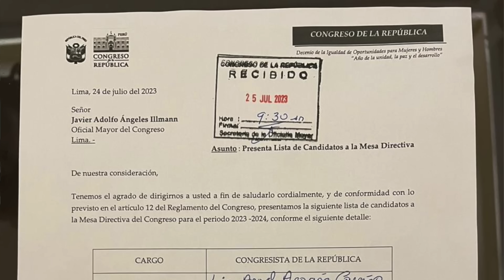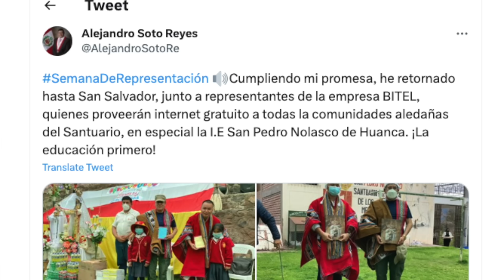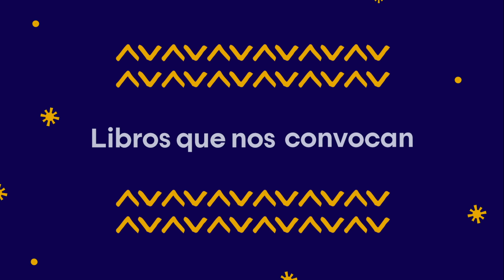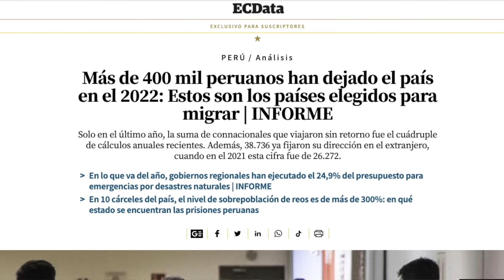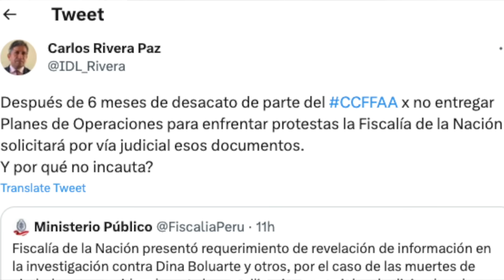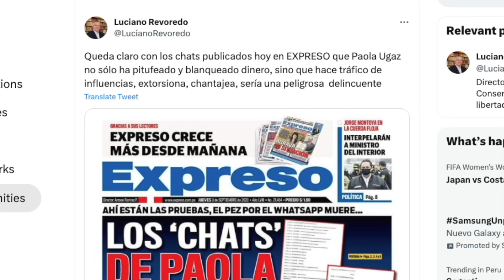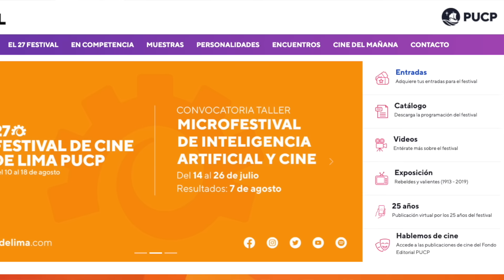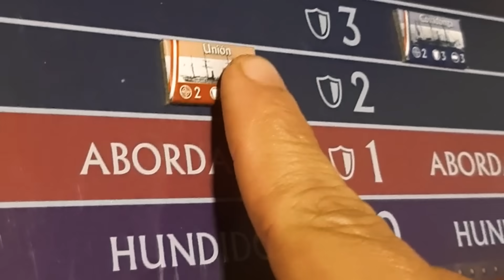HOY: Keiko y Cerrón formalizan su unión... bendecidos por Acuña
Hoy en el Congreso: Huawei vs Bitel. Dos listas se disputan el control del Legislativo y tenemos los vínculos de sus cabezas con las empresas asiáticas.

MIENTRAS TANTO López Aliaga da un últimatum para que Rutas de Lima "devuelva" los peajes este 29 de julio... ¿Es legal? ADEMÁS: El abogado del fraude se raya.

Y... Se viene el Festival de Lima y por eso entrevistamos a Gonzalo Ladines, que adelanta con nosotros su película "Muerto de risa".

¿Quieres que tu emprendimiento sea mencionado en La Encerrona? Regístrate aquí para postular: